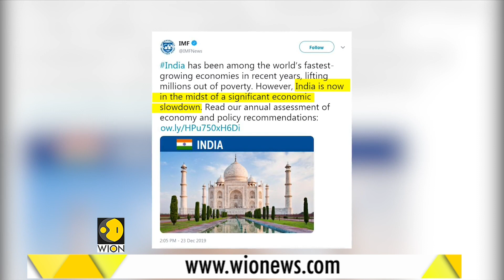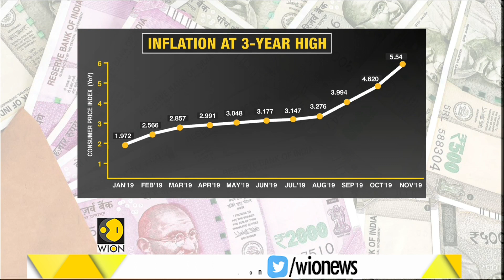IMF: India now in midst of major economic slowdown, needs urgent action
At a time when India's economy is suffering from an acute slowdown, the International Monetary Fund (IMF) has issued a warning and said the current downturn can only be reversed through "urgent" policy actions. IMF in its annual review said declining consumption and investment accompanied by falling tax revenue have arrested India's GDP growth, which was one of the fastest in the world just a year ago.